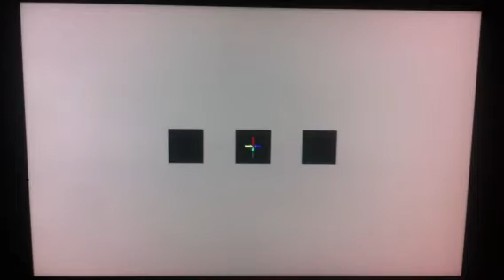Comment la pensée (la conscience ?) vient aux nourrissons | Rush de Recherche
Un exemple des séquences d’images présentées aux nourrissons de 5 mois. Chaque image apparait pendant 300 ms. Le premier visage apparait au centre, le deuxième visage peut apparaitre soit à droite, soit à gauche.
© Jean-Rémy Hochmann

Pour en savoir plus :
Acceleration of information processing en route to perceptual awareness in infancy.
J-R. Hochmann, S. Kouider
Current Biology 8 février 2022. doi: 10.1016/j.cub.2022.01.029.